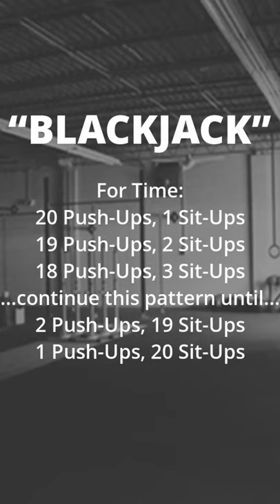"BLACKJACK" CROSSFIT WOD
Great bodyweight workout, you don't need any equipment for this one (not even skipping rope :) ) Perfect workout for when you traveling or don't have access to the gym.

Complete For Time
20 Push-Ups, 1 Sit-Up
19 Push-Ups, 2 Sit-Ups
18 Push-Ups, 3 Sit-Ups
...continue this pattern until...
2 Push-Ups, 19 Sit-Ups
1 Push-Up, 20 Sit-Ups